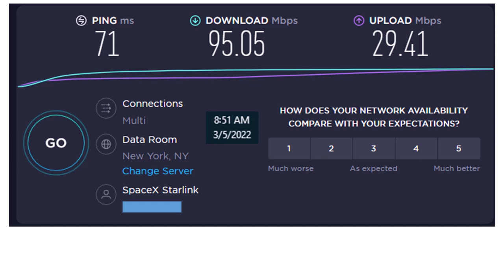Starlink Has Gone to Hell in a Hand Basket 3 5 2022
SpaceX Starlink got exceedingly slow yesterday and continues today relating to latency and download speeds